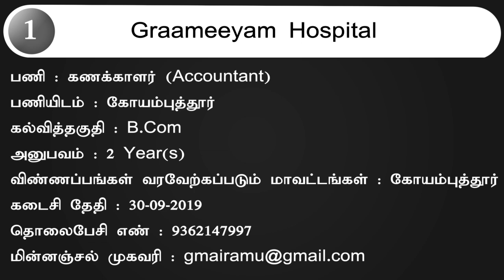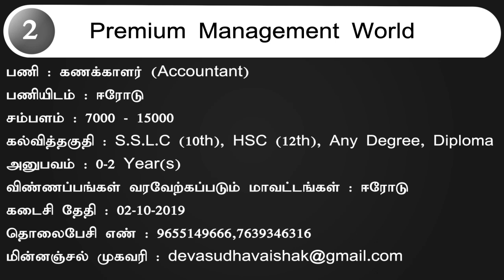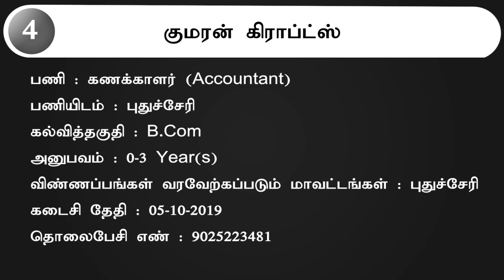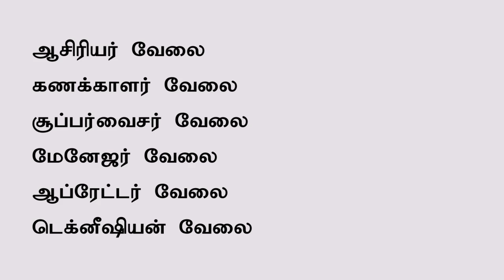Accountant Jobs 2019 | கணக்காளர் வேலை 2019 | Degree jobs | Private Jobs 2019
Accountant Job 2019
Accountant Job Vacancy 2019

1. நிறுவனம் : Graameeyam Hospital
பணியிடம் : கோயம்புத்தூர்
கல்வித்தகுதி : B.Com
அனுபவம் : 2 Year(s)
விண்ணப்பங்கள் வரவேற்கப்படும் மாவட்டங்கள் : கோயம்புத்தூர்
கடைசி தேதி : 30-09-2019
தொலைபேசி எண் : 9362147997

2. நிறுவனம் : Premium Management World
பணியிடம் : ஈரோடு
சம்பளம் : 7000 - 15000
கல்வித்தகுதி : HSC (12th), S.S.L.C (10th), Any Degree, Diploma
அனுபவம் : 0-2 Year(s)
விண்ணப்பங்கள் வரவேற்கப்படும் மாவட்டங்கள் : ஈரோடு
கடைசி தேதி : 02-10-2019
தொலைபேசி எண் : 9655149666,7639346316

3. நிறுவனம் : Sri Ganesh Mill Store
பணியிடம் : ஈரோடு
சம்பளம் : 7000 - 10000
கல்வித்தகுதி : Any Degree
அனுபவம் : 0-5 Year(s)

4. நிறுவனம் : குமரன் கிராப்ட்ஸ்
பணியிடம் : புதுச்சேரி
கல்வித்தகுதி : B.Com
அனுபவம் : 0-3 Year(s)
விண்ணப்பங்கள் வரவேற்கப்படும் மாவட்டங்கள் : புதுச்சேரி
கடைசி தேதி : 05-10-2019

5. நிறுவனம் : Best Bluemetals
பணியிடம் : கரூர்
கல்வித்தகுதி : Any Degree
அனுபவம் : 5 Year(s)
விண்ணப்பங்கள் வரவேற்கப்படும் மாவட்டங்கள் : கரூர்
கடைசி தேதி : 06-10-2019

6. நிறுவனம் : Joyra Medicals & Surgicals
பணியிடம் : நாகர்கோவில்
கல்வித்தகுதி : B.Com, M.Com
அனுபவம் : 0-2 Year(s)
விண்ணப்பங்கள் வரவேற்கப்படும் மாவட்டங்கள் : கன்னியாகுமரி
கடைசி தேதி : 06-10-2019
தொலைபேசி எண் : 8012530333